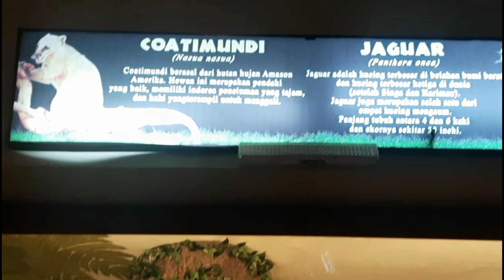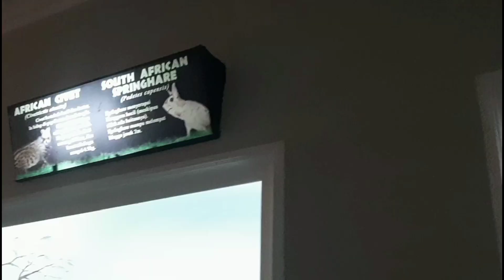Kegiatan Diluar Sekolah Yang Paling Disenangi Anak Anak, Mungkin Setahun Sekali RA ANNISA SURABAYA